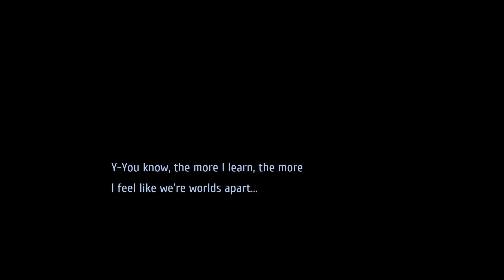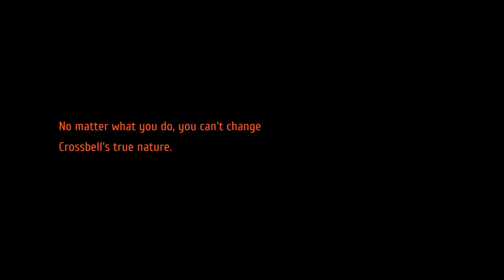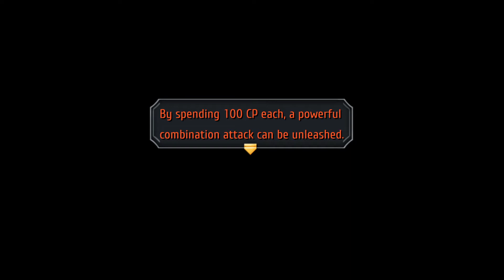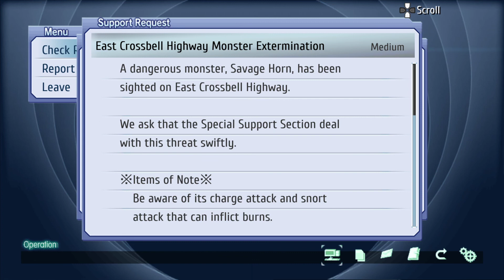Trails from Zero Part 15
Time to do the main part of this first day of the chapter. Lloyd feels like he does things rather recklessly but hopefully it'll pay off.